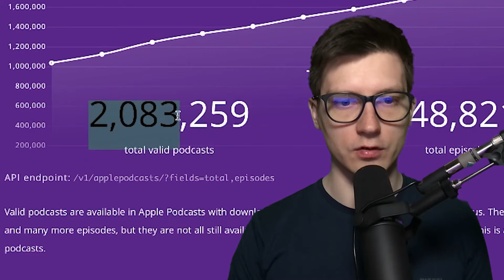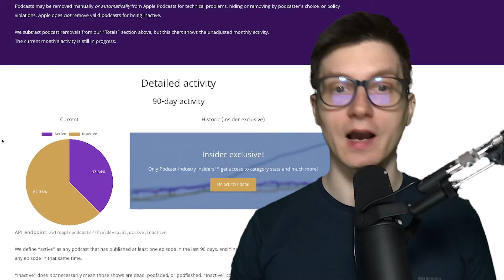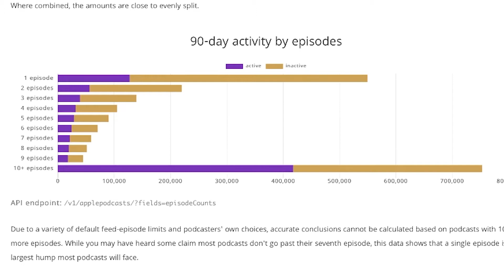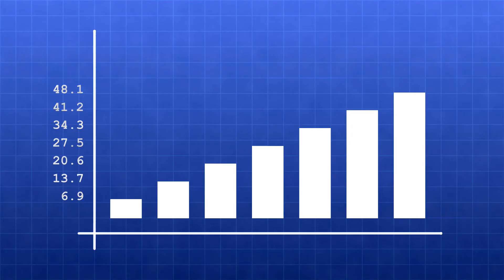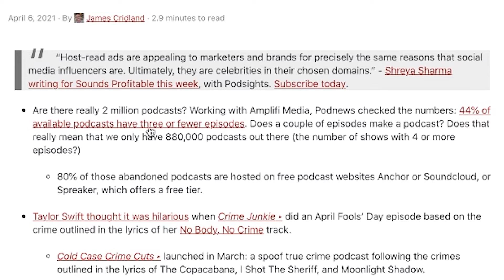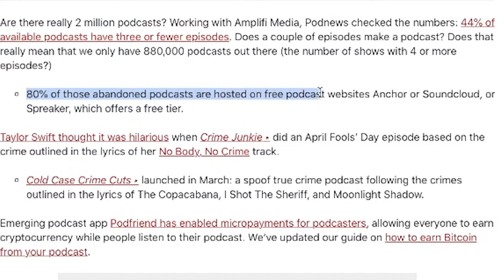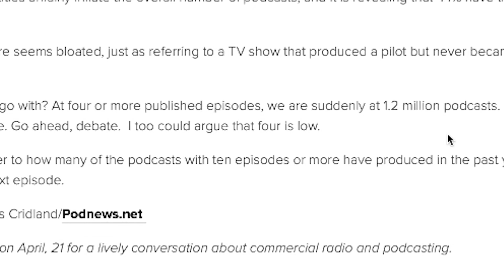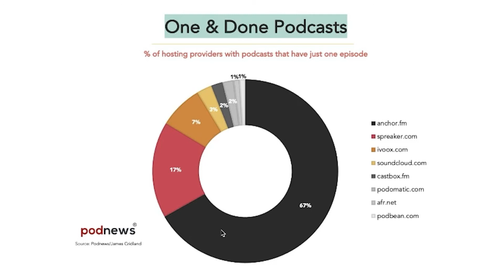Are There Really 2 MILION Podcasts? Let's Find OUT... | Apple Podcasts Stats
Are there really 2 million podcasts?

In this video, we are looking at the latest statistics from Apple and the investigation from Podnews and Amplifi Media.
It has been said there are 2 million podcasts out there, is that true?

My podcast production studio kit

Video recorded and edited by Matt Migas & Piotr Migas